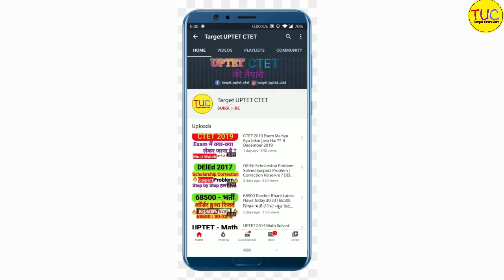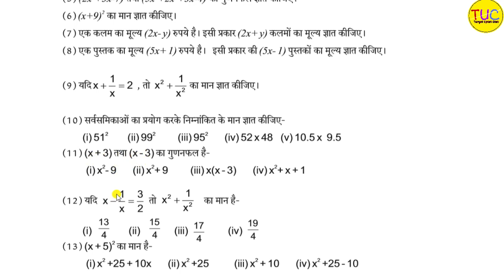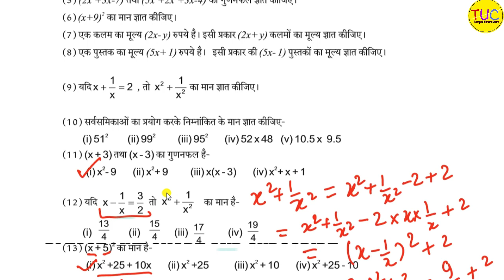DELED 2nd Semester Math Class-16 Unit-8 डीएलएड सेमेस्टर गणित व्यंजकों का गुणनफल तथा सर्वसमिकाएं🔥